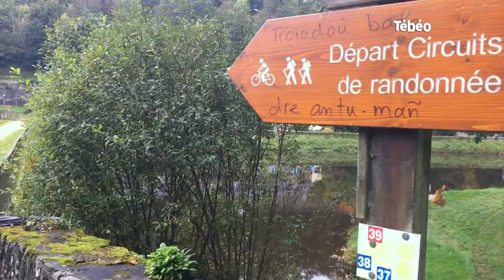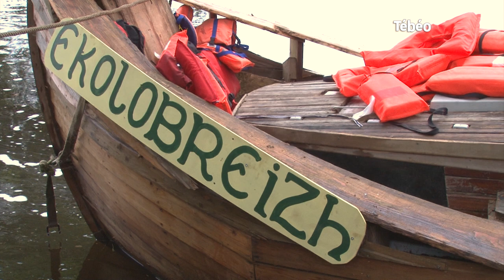Un peu de répit pour les proches aidant.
Prendre en compte la situation des aidants; à Saint-Goazec deux associations ont une démarche originale pour leur proposer un peu de répit.